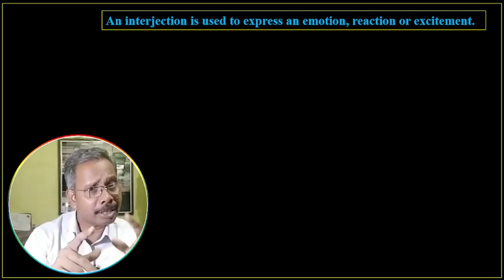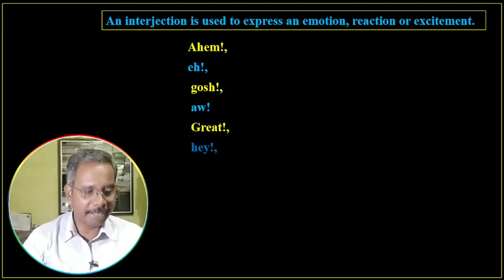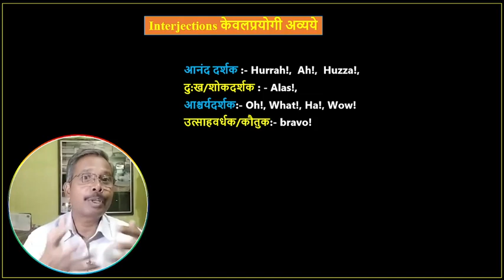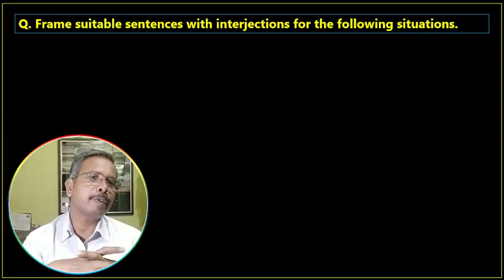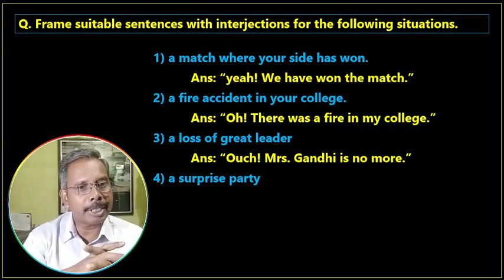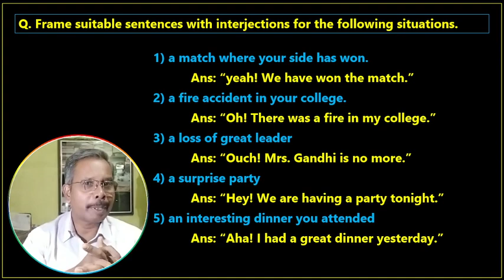B. A. Sem. IV English Basics of Communication Skills in English3 Interjections केवलप्रयोगी अव्यये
B. A. Sem. IV (CBCS)
English Compulsory
Unit No. 3 Basics of Communication Skills in English
3.3 Interjections केवलप्रयोगी अव्यये